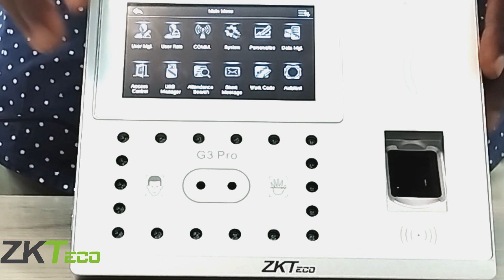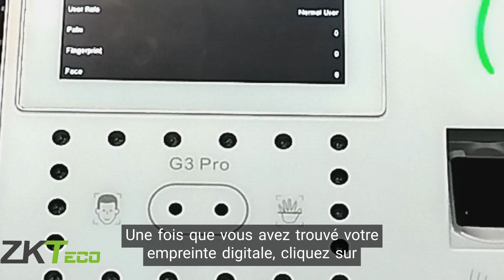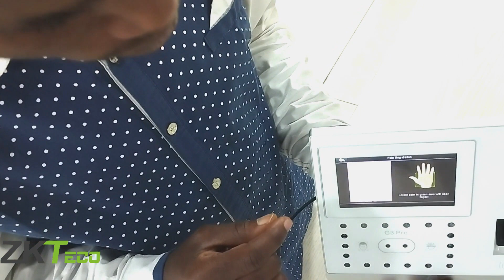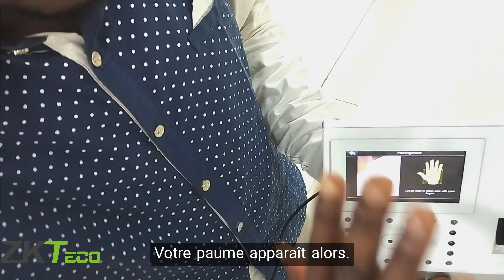How to Register New Users to ZKTeco G3Pro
G3 Pro is a biometric Time Attendance terminal powered by Computer Vision technology with 3-in-1 contactless palm recognition. G3 Pro can perform bio-authentication with a user's palm vein, palm print,and the shape of palm at the same time once the sensor detects a hand presented.

Palm vein and palm print patterns are reliable human identifiers as the details are extremely hard to be duplicated, thus, together with the powerful algorithm, users may enjoy the terminal’s enhanced anti-spoofing ability.

Here is how to add a new user to G3 Pro Attendance Device